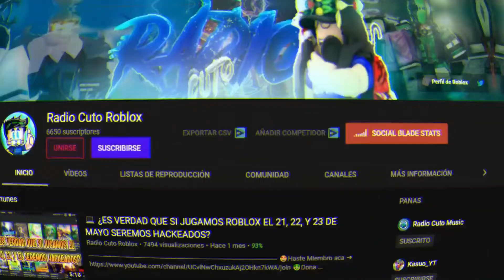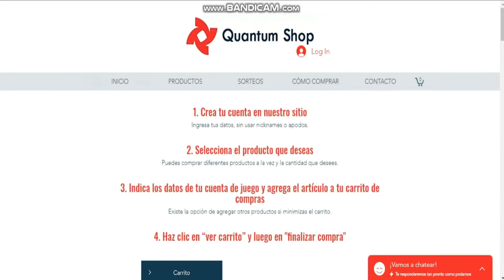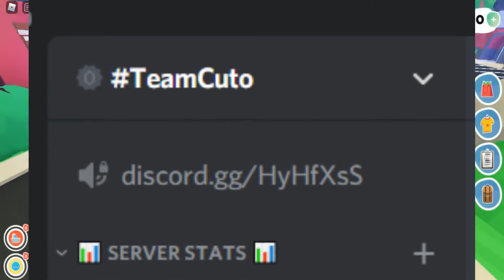🤑 ASÍ PUEDES OBTENER OVERLOOK BAY TOTALMENTE GRATIS